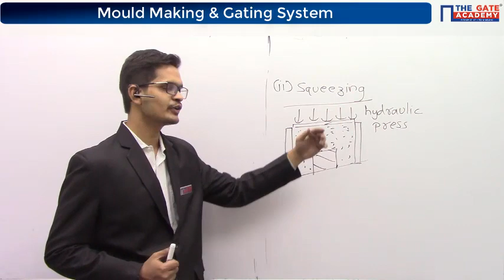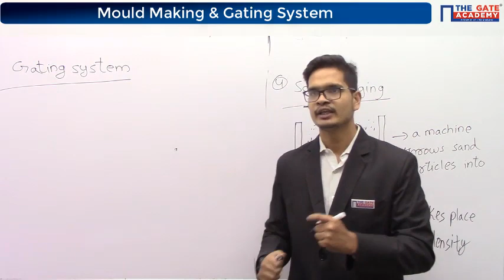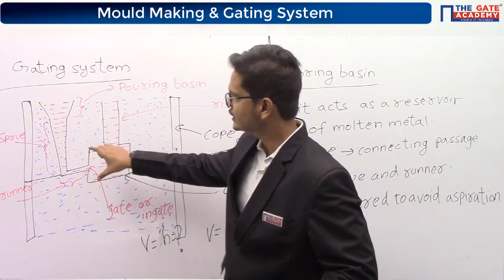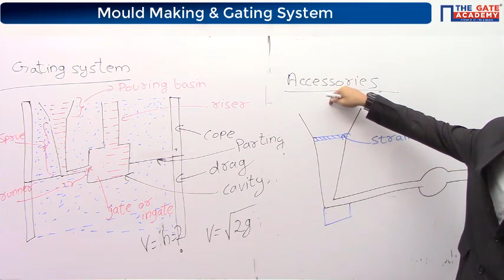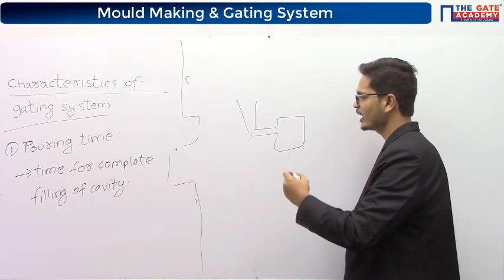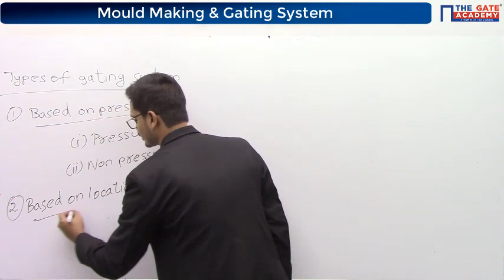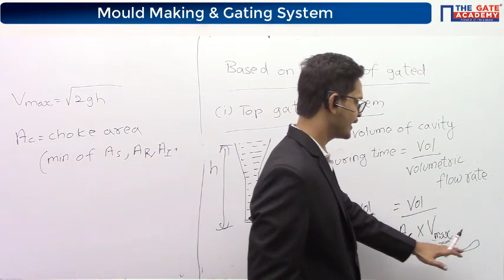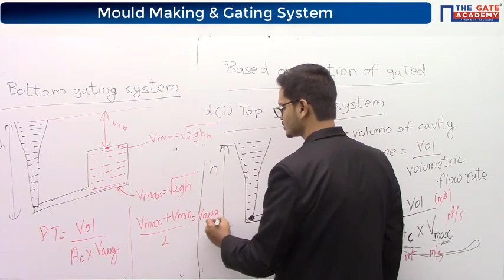Mould Making and Gating System - Manufacturing Engineering and Material Science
Watch this GATE Lecture to learn about Mould Making and Gating System from Manufacturing Engineering and Material Science & understand the concepts to score better marks in the GATE exam. All the GATE Aspirants from Mechanical Engineering can watch this FREE GATE Video Lecture for their GATE Preparation on Manufacturing Engineering and Material Science.

This Manufacturing Engineering and Material Science lecture would help you to understand in detail about:
- Squeezing
- Jolting & Squeezing
- Sand Slinging
- Gating System, Accessories
- Characteristics of Gating System
- Gate Ratio
- Types of Gating System